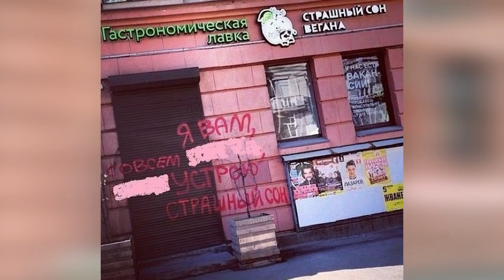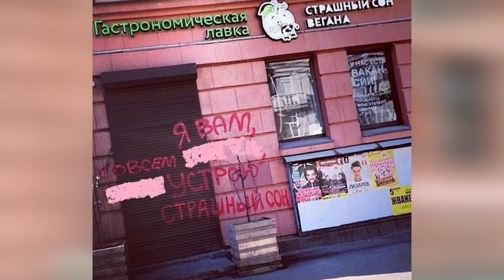Is it easy to be a vegan in Russia?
There is paradox that Russia have the Lent and we respect fasting people but russian are not so much tolerant to vegan people. Why? is it easy to be a vegan in Russia?
russian vegan. She showed me place where she buy general vegan products. Also showed unique vegan products which grow only in Russia and cook really tasty vegan food.